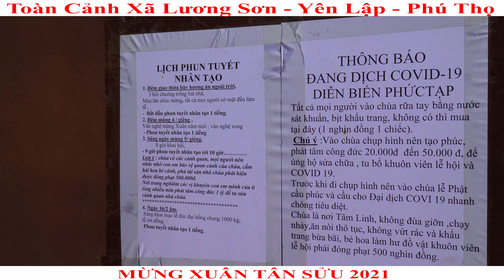Xã Lương Sơn - Yên Lâp - Phú Thọ, Mừng Xuân Tân Sửu 2021